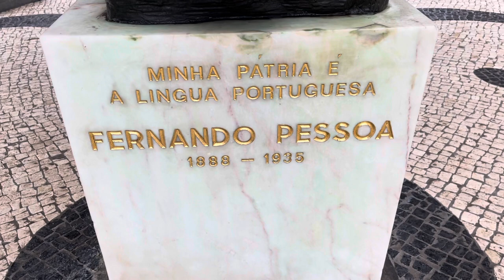LOST IN BRUSSELS